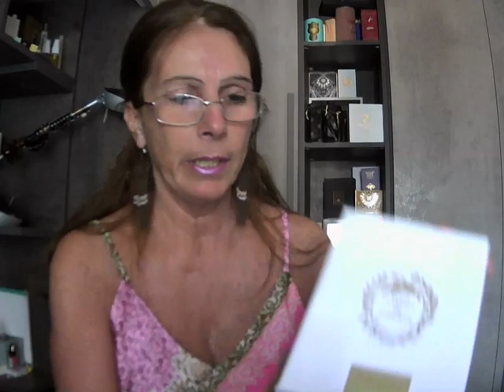Profumi per la spiaggia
Karma Tesori D'Oriente
Tiare' Erbolario
La dempteuse encagee Serge Lutens
Borabora Giardini di Toscana
Levante Nobile 1942